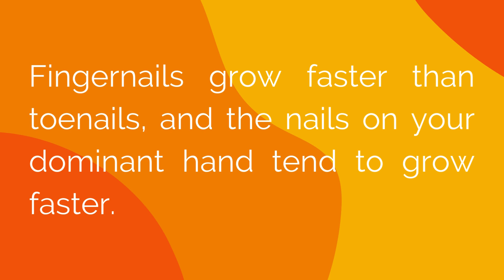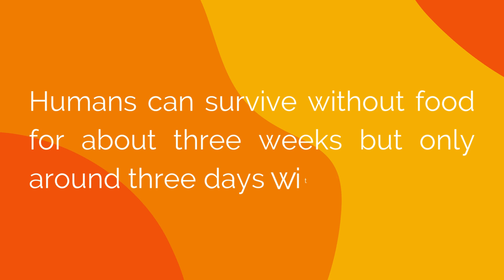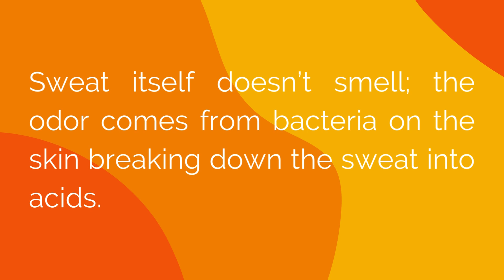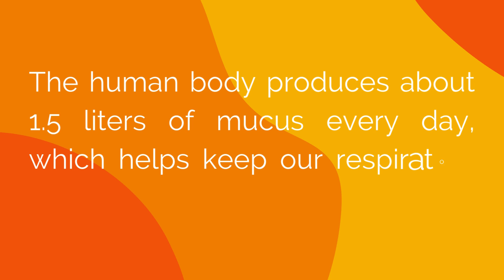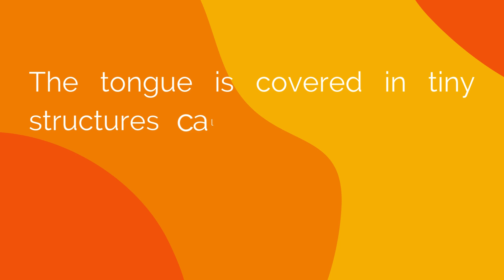30 interesting facts about the human body 🧠 🦴 || Scientific facts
🧠 30 Fascinating Facts About the Human Body | Mind-Blowing Scientific Facts! 🔬

➤ Other Links